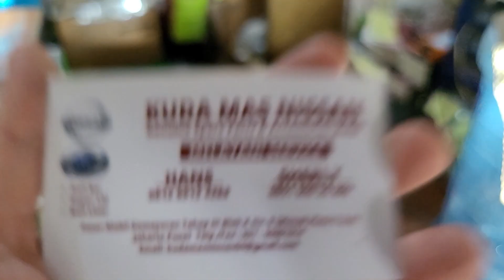(SOLD TO MAKASAR) Beresin kaki kaki toyota vellfire v premium sound 2009.. siap towing to MAKASAR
Puji Tuhan, VELLFIRE V PREMIUM SOUND 2009 resmi TERBOOKED 50% BY DAENG Y from makasar. THANKS BOS FOR TRUST KOKOFAI86, god bless & JOSS SELALU
Setelah selesai PR PRNYA, langsung mau DIFACELIFT VF MODELISTA by JAOS MOTOR sunter jakut.. TUNGGUIN YA REVIEWNYA yah, josssss